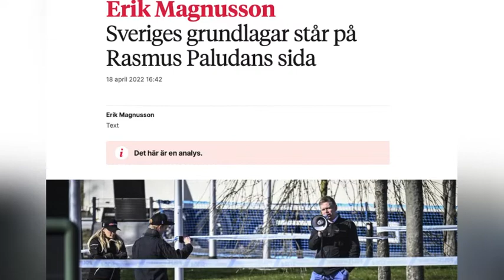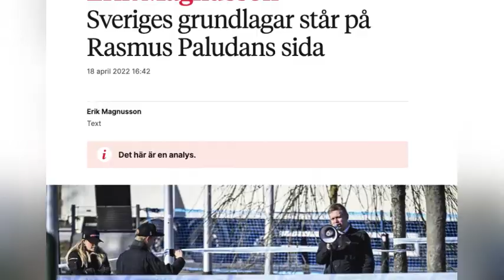Warka MaqalNews 2022-04-19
Dhalinyaro bilaabay in ay nadiifiyaan goobihii lagu gubay gawaarida dalkaan Sweden.
Muslimiinta oo dareemaya in Islaam naceyb uu ka jiro dalkaan.
Rasmus waxa uu heystay sharci, waana waxa u ogolaanay dowlada in ay garab istaagto.
Kooxda Som United oo afka ciida u dartay Kista.